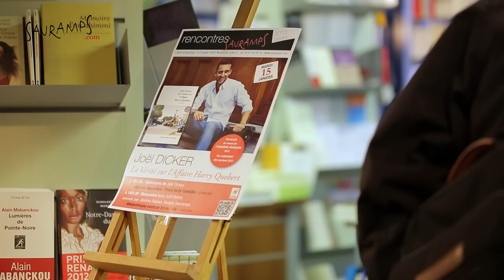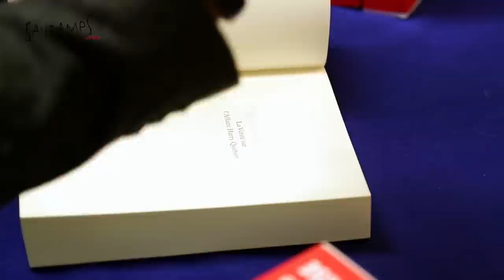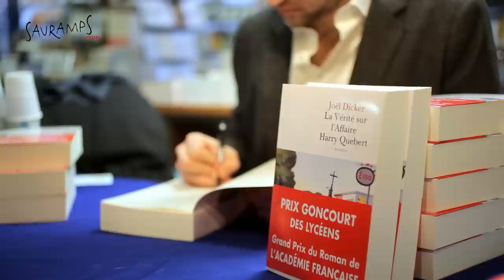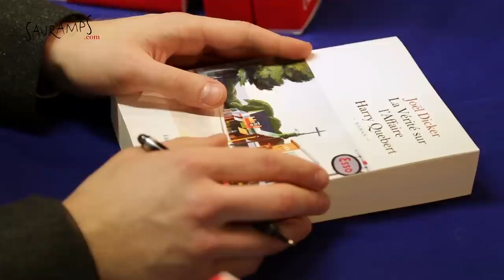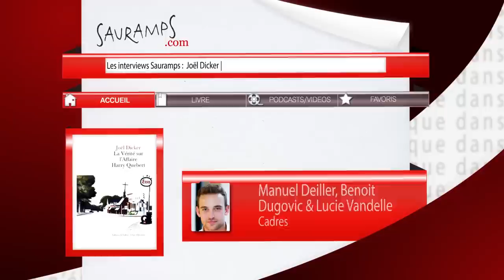Joël Dicker - La vérité sur l'affaire Harry Quebert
Le mardi 15 janvier 2013, le jeune écrivain suisse Joël Dicker, récemment couronné du Grand Prix du Roman de l'Académie Française 2012 et du Goncourt des lycéens 2012, nous a fait l'honneur de se déplacer à Montpellier pour rencontrer son public montpellierain. Les fans d'Harry Quebert et de Marcus Goldman étaient au rendez-vous !

'La vérité sur l'affaire Harry Quebert' (Co-Editions Fallois/L'âge d'Homme), c'est 600 pages à vous couper le souffle !
Dans une expérience assez longue d'éditeur, on croit avoir tout lu : des bons romans, des moins bons, des originaux, plusieurs excellents.
Et voici que vous ouvrez un roman qui ne ressemble à rien, et qui est si ambitieux, si réussi, si riche, si haletant, faisant preuve d'une telle maîtrise de tous les dons du romancier que l'on a peine à croire que l'auteur ait 27 ans.
Et pourtant c'est le cas. Joël Dicker, citoyen suisse et même genevois, pour son deuxième livre, va certainement étonner tout le monde.
" Lisez une page... et vous serez entraîné jusqu'au bout " combien de fois vous a-t-on fait ce coup là ?
Mais cette fois-ci, c'est vrai.
A mesure qu'on le lit, on s'aperçoit qu'il contient, sans jamais s'arrêter pour l'analyser, une réflexion profonde sur l'Amérique, sur les défauts de la société moderne, sur la justice, sur l'art, sur les médias. Le plus fort est que le lecteur, tout en étant " entraîné vers la fin " par le désir de savoir, comme dans tous les romans policier, ne se lasse jamais de tous les épisodes que le romancier lui fait vivre.
Des centaines de tableaux, des personnages avec lesquels on est immédiatement familier dans la petite ville, des situations où les caractères immédiatement présents avec la force du cinéma, vous intéressent en eux-mêmes, bien au-delà de la question de savoir si Harry Québert a eu vraiment cette liaison et si c'est lui vraiment qui a tué.
Et pourquoi le roman qui l'a rendu très célèbre avait-il pour titre " Les origines du mal " ?
Coupable ? Innocent ? L'ombre de Dostoïevski plane derrière cette histoire si typiquement américaine.
Ce grand livre que nous sommes heureux de vous présenter, n'a pas fini de hanter votre mémoire.

Joël Dicker est né à Genève en 1985. 'La Vérité sur l'Affaire Harry Quebert' est son deuxième roman.

Nous remercions Joël Dicker et les éditions De Fallois et L'âge d'Homme. Nous remercions également la médiathèque centrale Emile Zola de nous avoir accueilli pour cette grande rencontre.